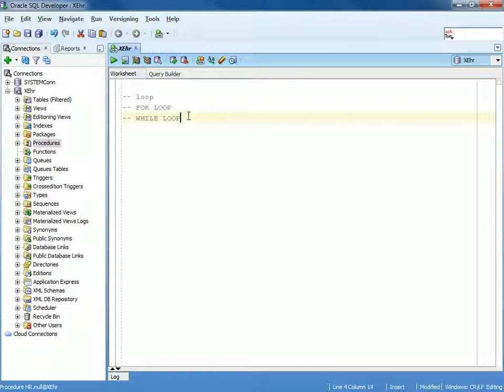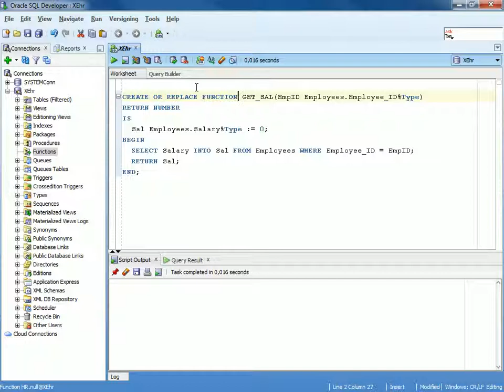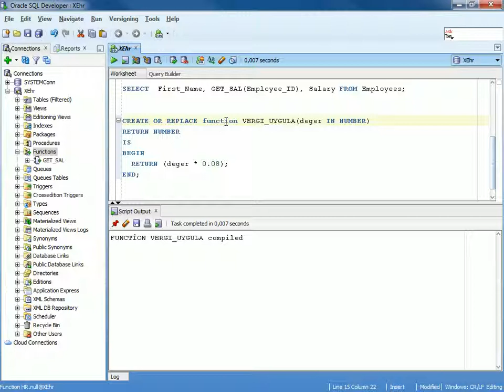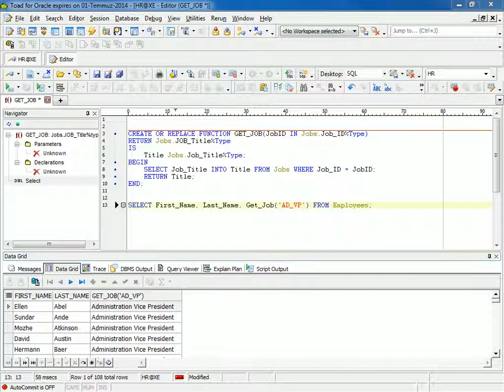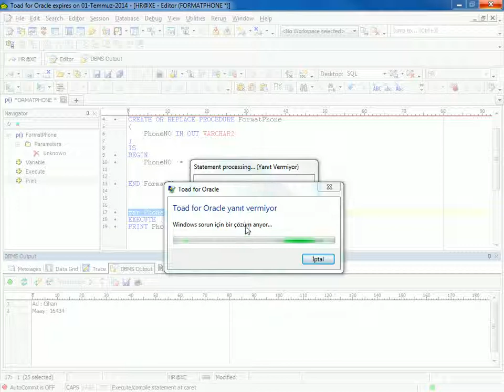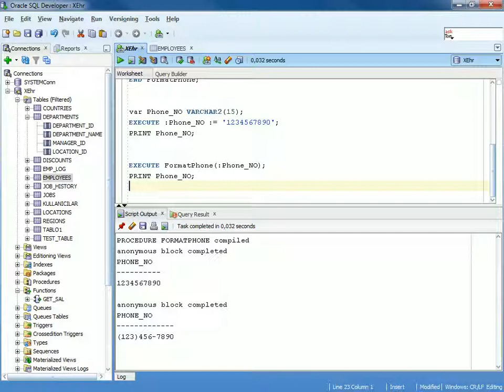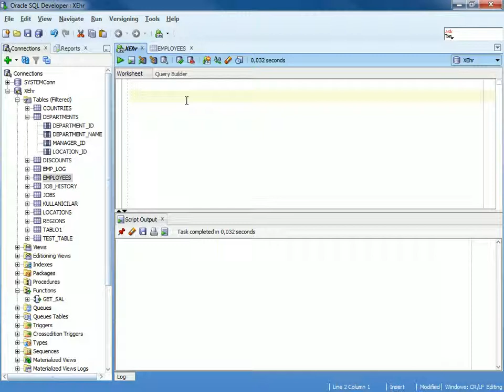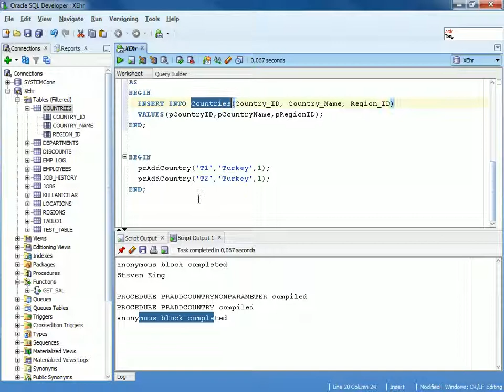Oracle PL/SQL Programlama - 3